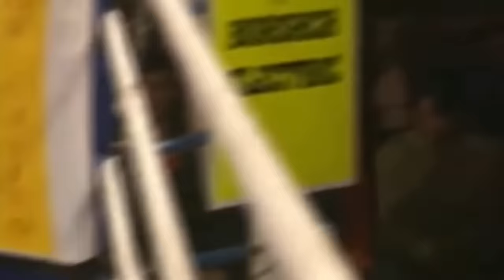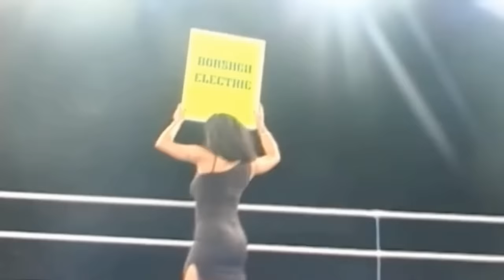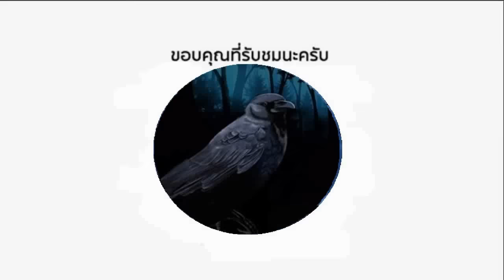มาแบบสงบเสงี่ยม ฝรั่งนึกว่าหมู นี่แหละเทพมวยไทย..มวยไทยบุกยุโรป (ท้าวกาดำ พากย์ไทย+อีสาน)